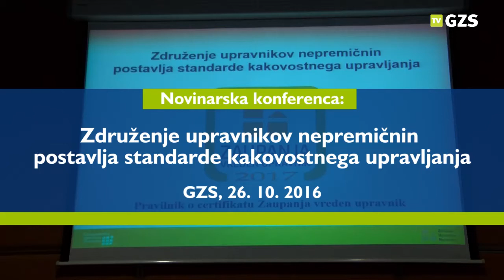Združenje upravnikov nepremičnin pri GZS-ZPN o certifikatu Zaupanja vreden upravnik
Novinarska konferenca Združenja upravnikov nepremičnin pri GZS-Zbornici za poslovanje z nepremičninami o certifikatu Zaupanja vreden upravnik je potekala 26. oktobra 2016 na Gospodarski zbornici Slovenije.
Združenje upravnikov nepremičnin pri GZS-Zbornici za poslovanje z nepremičninami (ZPN) državo že dolgo opozarja, da brez določitve osnovnih pogojev za opravljanje dejavnosti upravljanja nepremičnin ne bo moč doseči zvišanja kakovosti storitev in preprečiti nekaterih ekscesnih primerov, ki so v preteklih letih v javnosti precej odmevali. Država se na moč argumentov ni odzvala. Zato so se člani združenja odločili, da na trgu razlikovanje med bolj in manj kakovostnimi izvajalci storitev skušajo doseči z uvedbo certifikata Zaupanja vreden upravnik.
Upravni odbor Združenja upravnikov nepremičnin je tako po večmesečnem usklajevanju 19. oktobra sprejel Pravilnik o certifikatu Zaupanja vreden upravnik, s katerim je določil pogoje in način za podelitev certifikata. Za izvajanje postopkov bo po pravilniku pristojna strokovna služba ZPN, pridobili pa ga bodo lahko vsi gospodarski subjekti, ki so registrirani za opravljanje dejavnosti upravljanje nepremičnin za plačilo ali po pogodbi in izpolnjujejo vse ostale s pravilnikom določene pogoje.
Pravilnik o certifikatu zaupanja vreden upravnik in pričakovanja Združenja upravnikov nepremičnin v zvezi s predvidenimi učinki uvedbe certifikata sta predstavila Vera Zevnik, predsednica Združenja upravnikov nepremičnin pri GZS-Zbornici za poslovanje z nepremičninami in direktorica družbe Domplan d.d. ter Boštjan Udovič, direktor GZS-Zbornice za poslovanje z nepremičninami.